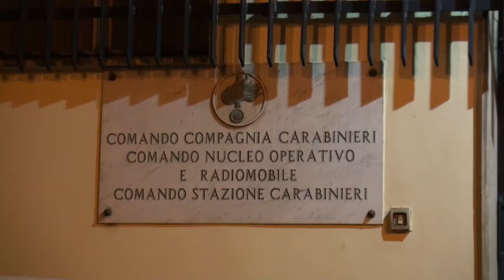corsa Paternò I Carabinieri di Catania in prima linea contro i maltrattamenti degli animali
Nel mese di novembre, a Nicolosi (CT), i Carabinieri della Compagnia di Paternò hanno interrotto una gara clandestina di cavalli, denunciando in stato di libertà 7 soggetti, tutti pregiudicati, responsabili in concorso dei reati di maltrattamento di animali, spettacoli o manifestazioni vietate, divieto di combattimento tra animali e interruzione di pubblico servizio.